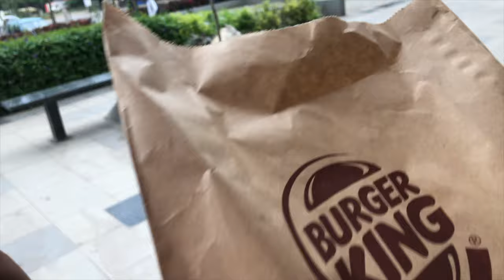Special pug vlog ||New Home Tour Vlog #2 ||SETHJI VLOGS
HELLO everyone welcome to Sethi VLOGS.Here we make some special videos on my life.I'm SETHJI THE PUG

video shot on-- iphoneX, vivo NEX , samsung galaxy NOTE 9